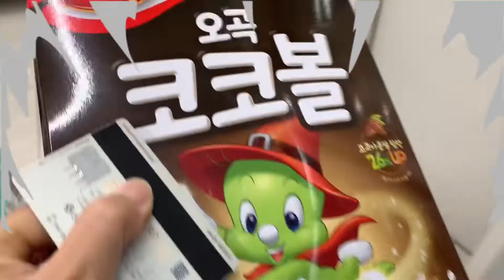[Middle school ]First day of school 🏫 ni SiWoo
filipino in korean,
filipino in korean school,
filipino in korea vlog,
filipino in korean drama,
filipino in korean war reaction,
filipino in korean show,
filipino in korea singing,
filipino in korea school,
filipino in korea i can see your voice,
filipino in korea show,
filipino in korea dance,
filipino in korean tv show,
filipino in korea audition,
filipino artist in korea award,
being filipino in korea,
filipino dance in korea bar,
filipino in korea contest,
filipino singers in korea competition,
filipino in korea dance contest,
filipino in korean dance contest,
fantastic duo filipino in korea,
filipino singers in korea eng sub,
famous filipino in korea,
filipino in korea got talent,
the history of filipino in korean reaction,
handsome filipino in korea,
filipino vlogger in korea in school,
filipino in korean language,
filipino in korean movie,
most famous filipino in korea,
filipino restaurant in korea mukbang,
filipino in korean tv,
filipino in korean variety show,
filipino dance in korea public,
the prayer filipino in korea,
filipino sing in korea public,
filipino singer in korea public,
filipino in korean reality show,
korean reaction to filipino,
filipino trainees in korea rbw,
filipino soldiers in korean reaction,
filipino in korea singer,
filipino in korean shows,
filipino singing in korea street,
filipino dance in korea street,
filipino singer in korea show,
filipino in korean tv show i can see your voice,
filipino in korean tv show eng sub,
filipino trainee in korea speaks up,
filipino audition in korea 2018,
4 filipino sisters in korea